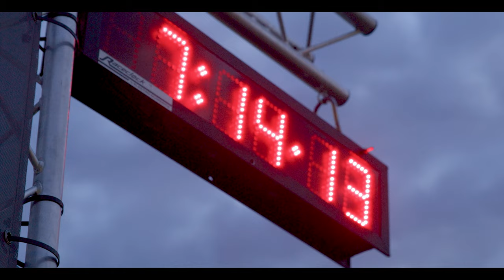Gravel, Flats & Breakthroughs - No Such Thing As A Bad Race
At the back-end of 2022, we travelled to the US gravel hotspot, Bentonville, Arkansas, to capture the American gravel racing debut of Axeon Hagens Berman's homeboy, Michael Garrison.

What we ended up capturing was so much more than a mere race on a bicycle. After a number of tire problems derailed Michael's dreams of glory, the 21-year-old native of Decatur, Georgia, went through a personal journey, intertwining a specific need for escapism, an intense hunger for speed, and a rekindling of family history.

This is why we ride and why BMC supports these athletes. Ultimately, this is why we Create Speed. But this is just the beginning... Enter Unbound 2023, coming soon...